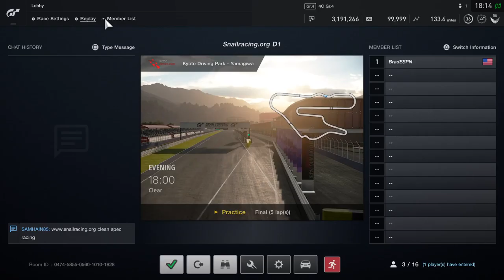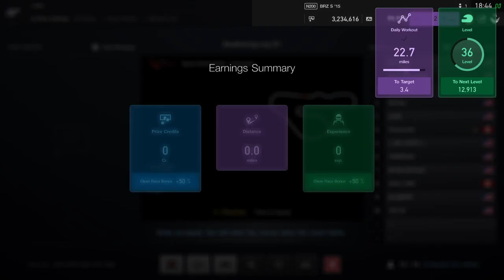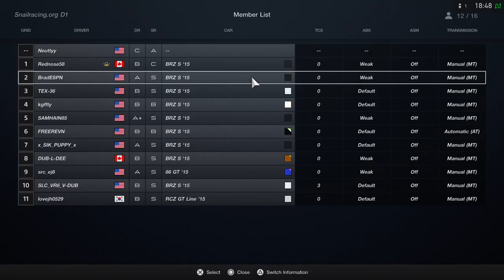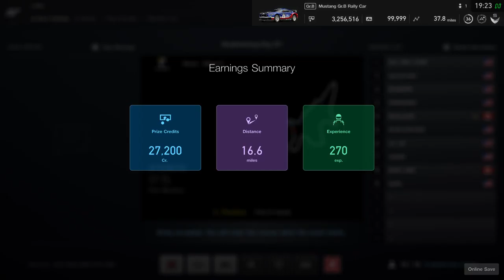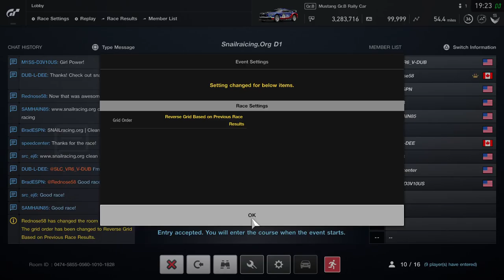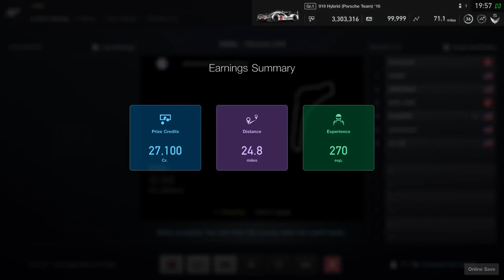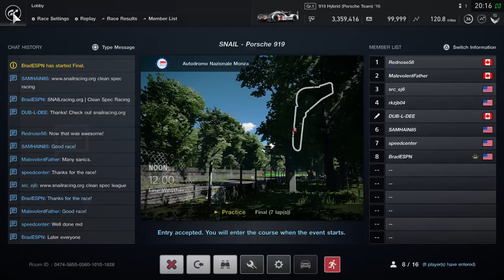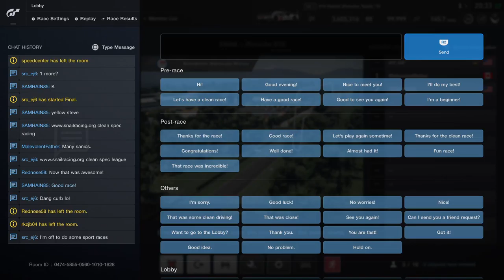GT SPORT SNAIL